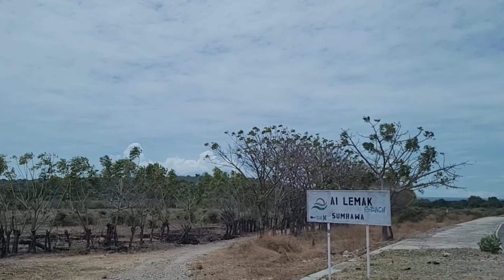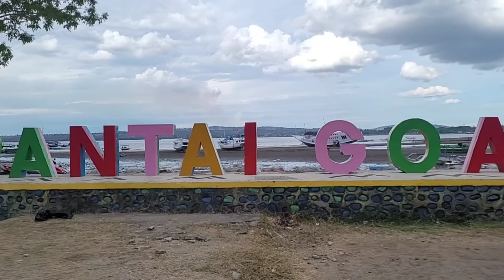Part 61 - EXPLORE TEMPAT WISATA DI SUMBAWA,KEMANA AJA??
Assalamualaikum…halo rekan RAU dan teman-teman semuanya…
apa kabar hari ini??semoga sehat yaa!!
Kali ini RAU FM sedang berada di Sumbawa NTB nih rekan RAU dalan kegiatan raufmjalanjalan kali ini.

Untuk keperluan bisnis bisa email/WA ke :
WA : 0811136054